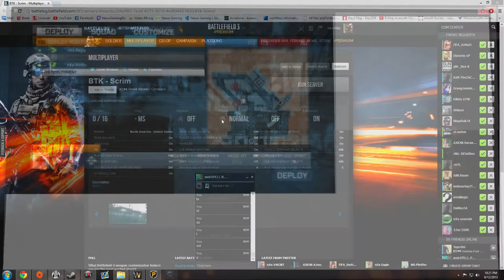Nexus.FORCE | CEVO BombGeek Invasion 5v5 | nXs vs. BtK Rnd 2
Battlefield 3 | LevelBF Barebones 5v5 | Nexus Gaming vs. Blitzkriegers | Map: Seine Crossing | Perspective: nXs.Killa